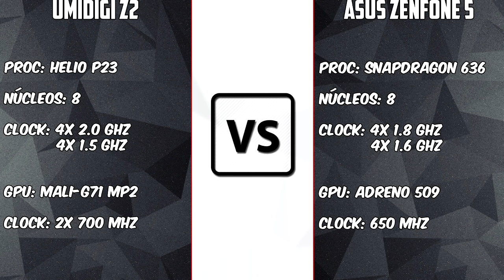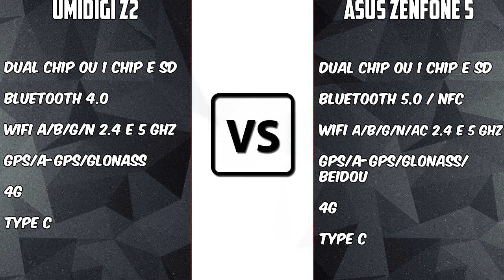Umidigi Z2 vs Asus Zenfone 5 ZE620KL PT-BR | Será que a Umidigi Passou a Asus? | BigTech